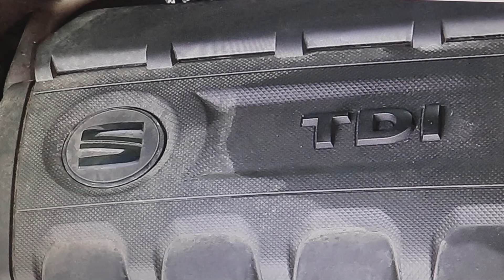At IDLE the engine goes from 800 rpm to 1000 rpm, 1.6tdi group VAG and others...EXPLANATION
The car's engine, in this case is a Seat Altea 1.6tdi 105hp, but it happens in most modern engines with dpf, at idle they go up from 800 to 1000 revolutions per minute and after a while, they go down again. * You can watch this video in Spanish